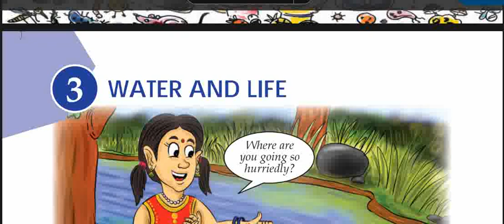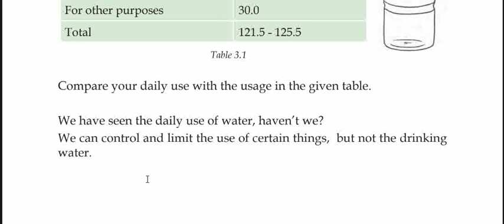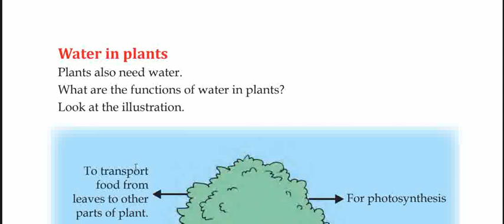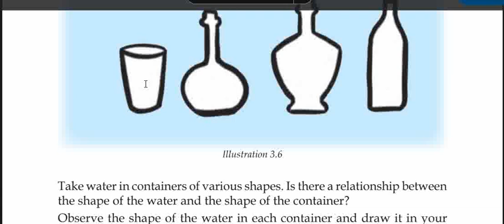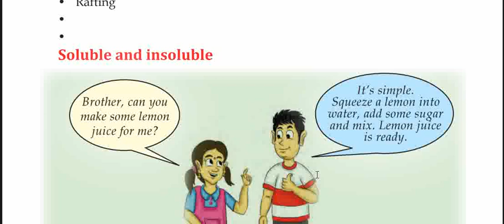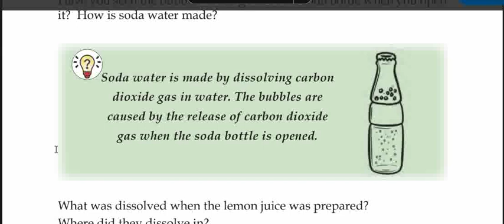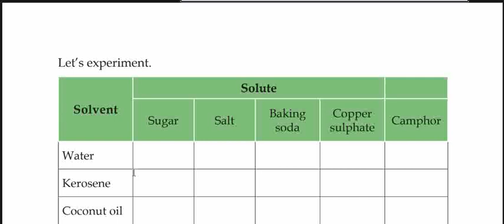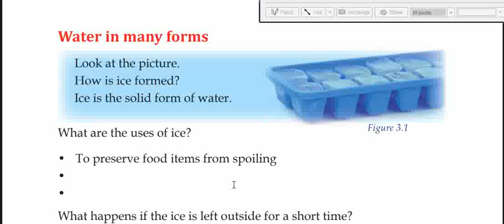STD 5 BASIC SCIENCE UNIT 3 WATER AND LIFE NEW SYLLABUS 2024 PAGE 39 TO 48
STANDARD 5 BASIC SCIENCE UNIT 3 WATER AND LIFE NEW SYLLABUS 2024 PAGE 39 TO 48,
CLASS 5 BASIC SCIENCE UNIT 3 WATER AND LIFE NEW SYLLABUS 2024 PAGE 39 TO 48,